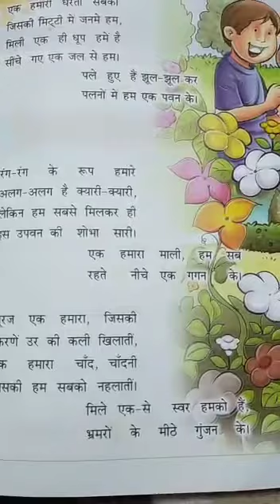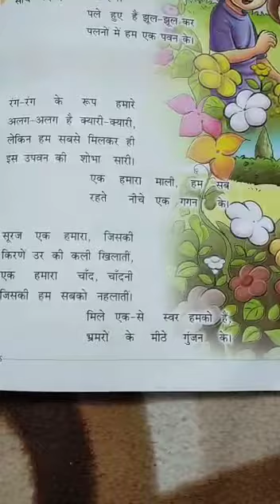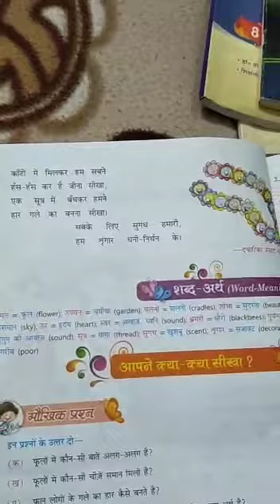Std 5th Hindi Subteacher Name Mrs Barsha Bhardwaj